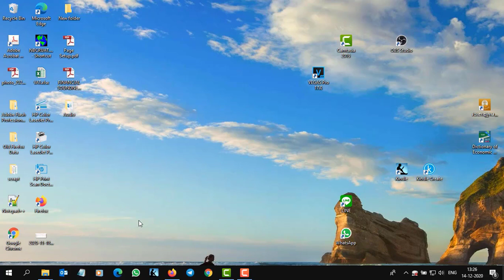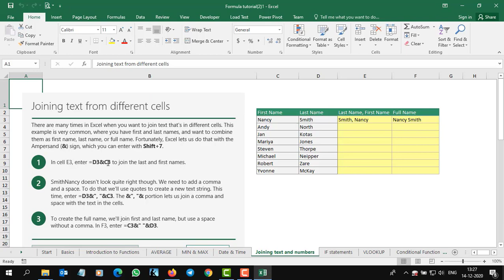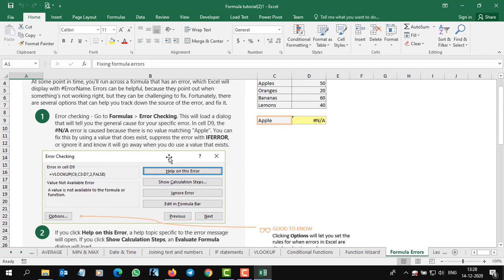Excel Formula Tutorial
This video guide you how to find excel formula turtorial and simple example of each formula.

Hope this video is good for you.

Please give any feedback to improve on content or any video creation